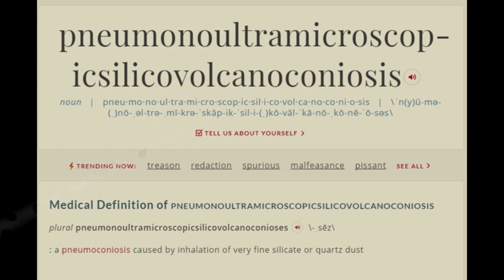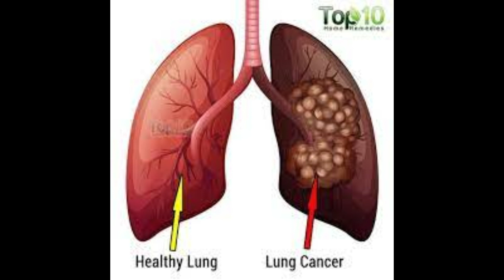the world most difficult word#english#trendingvideo